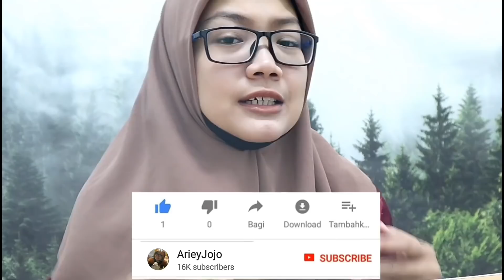React ASMR JIJIK Makanan Eksotik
Aku react ASMR Jijik Makanan Eksotik sampai aku sendiri tak sanggup nak tengok!!  Teruk betul. Sampai masa edit pun aku takleh tengok. Skip je part tu.. Sobs!

DM IG pun boleh.

✔ MEH LER TENGOK SOCMED AKU YANG SENDU

✔️ Inshot & Power Director bundle.

✔️ Picsart.

Nak try jugak apa yang aku makan?